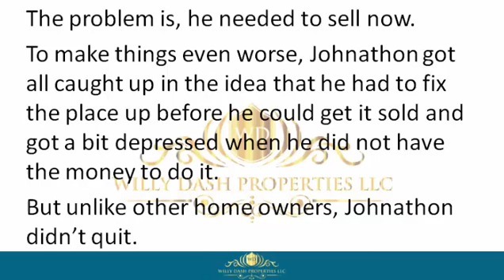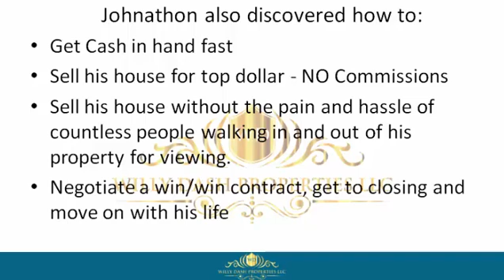how to sell my property in punta gorda fl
how to sell my property in punta gorda fl If you are looking for how to sell my property in punta gorda fl, then watch this video to learn everything you need to know about how to sell my property in punta gorda fl